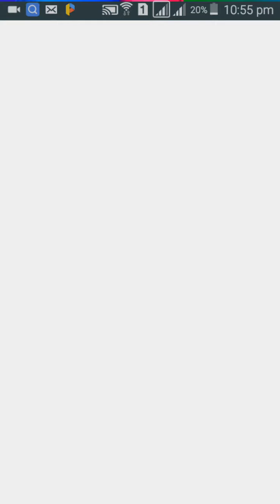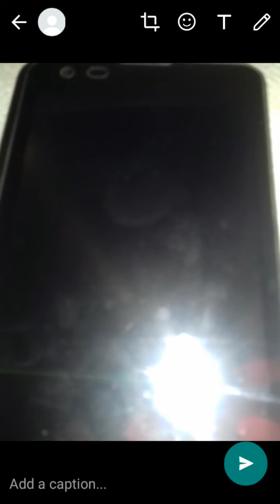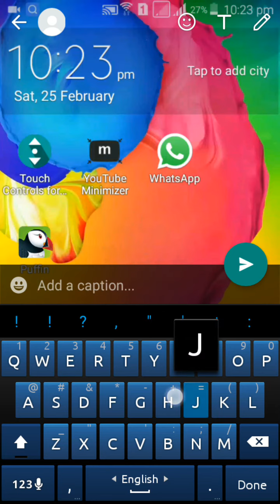whatsApp এর অবাক করা আপডেট ভার্সন দেখুন এবং সবাই ব্যাবহার করুন।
Android bary
Android home
Android saggetion
Hello android
Android future
Go android
Android learning
Android learning bangla
Android teacher
Android teacher bangla
Android solution
Bangla Android solution
Android master
Bangla android master
অ্যানড্রয়েড সাজেসন
অ্যানড্রয়েড সমপর্কে
অ্যানড্রয়েড সমাধান
অ্যানড্রয়েড শিক্ষক
অ্যানড্রয়েড টিউটোরিয়াল